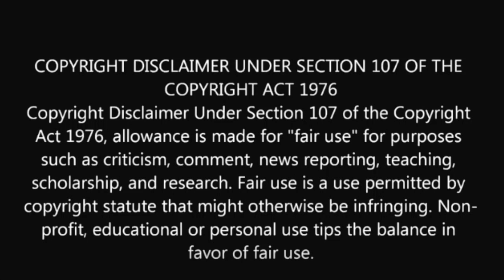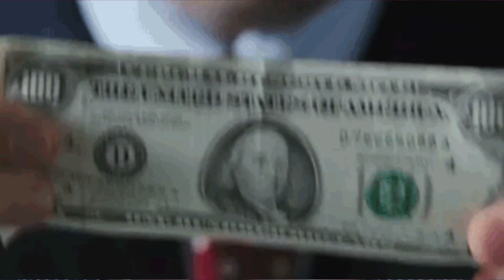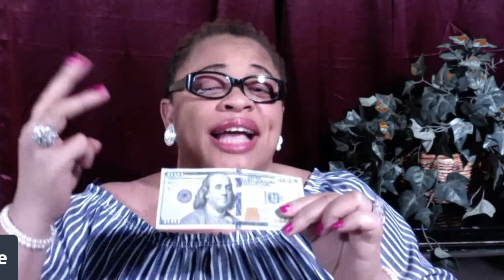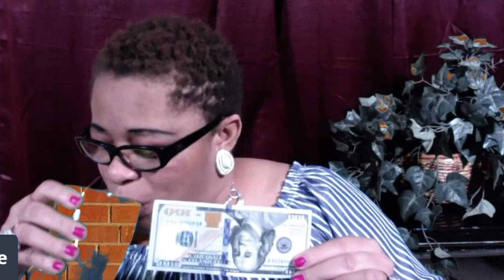I am Enough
UNIQUE's, Do you know who you are? Are you confident in who you are? My UNIQUES you are Enough...Watch and be motivated.